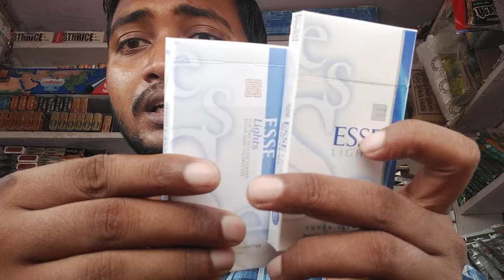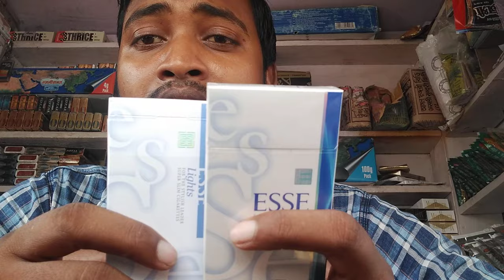ESSE lights phir se market me nakli as gaya. savdhan esse lights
asli aur nakli cigarette ki pehachan kishe kre by Indian Rakesh. savdhan savdhan